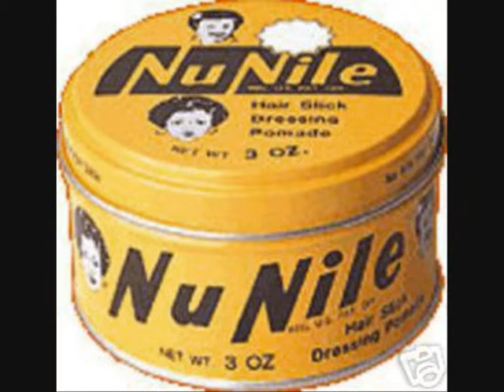Merca Rock - " Welcome To The Rockabilly World "